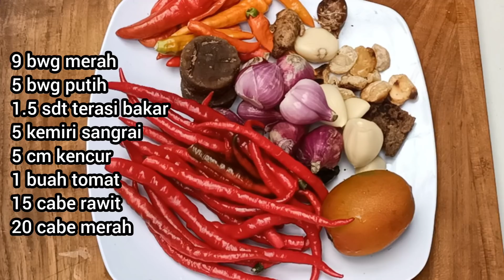INSPIRASI MENU NASI BOX | RESEP AYAM TALIWANG | PLECING KANGKUNG | ESTIMASI HARGA JUAL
untuk inspirasi menu nasi box kali ini, masbre menggunakan kardus ukuran 18cm
isian menu :
Nasi
Ayam bakar Taliwang
Plecing Kangkung
Kacang bumbu goreng

BAHAN BAHAN

AYAM BAKAR TALIWANG
1ekor ayam kampung ukuran 600gr (potong jadi 4)
Marinasi dengan:
perasan jeruk nipis
garam
lada bubuk
secukupnya

Bumbu Halus :
9 bwg merah
6 bwg putih
5 kemiri sangrai
5 cm kencur
3 cm Laos
1,5 sdt terasi yg dibakar
1 buah tomat
15 cabe rawit
20 cabe merah keriting

Kangkung secukuupnya untuk membuat plecing kangkung

100gr kacang tanah

Minyak secukupnya untuk menumis dan menggoreng

ESTIMASI HARGA JUAL

note:
masing masing orang punya cara sendiri untuk menghitung harga jual, jadi ini bukan patokan ya👍🙏

Nasi : 1/2 kg beras --- 6000
Ayam ukuran 600gr --- 35000
Bumbu ayam --- 10000

Kangkung --- 3000
Kacang --- 3000
minyak --- 3000
gas --- 5000

total pengeluaran Bahan : 65.000

10% bensin dan tenaga : 6500

keuntungan jasa catering 30 sd 50%

misal ingin ambil keuntungan 30%
jadi 71.500+30% :: 92.950

bahan di atas bisa jadi 4porsi
jadi per porsinya :
92.950/4porsi : 23.237

budget kemasan 1500 (kardus + mika dan sendok)

jadi harga per porsi dengan keuntungan 30%
23.237 + 1500 :: 24 737

kita bisa bulatkan di harga 25rb/porsinya

selamat mencoba
salam masbrewok